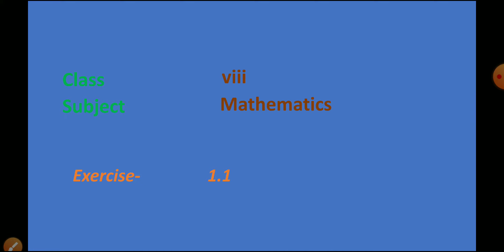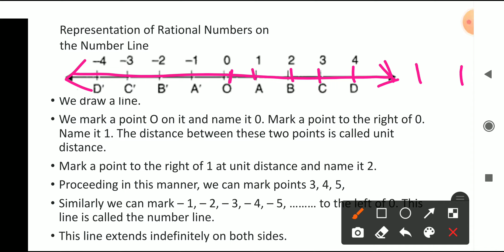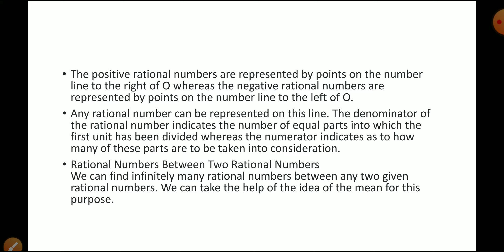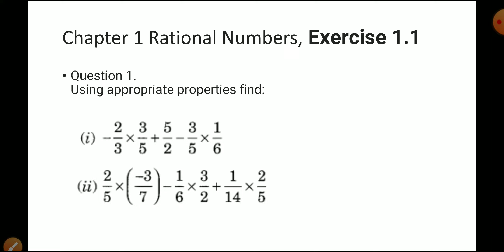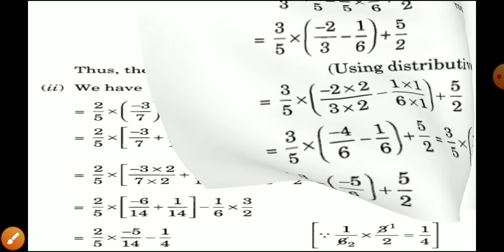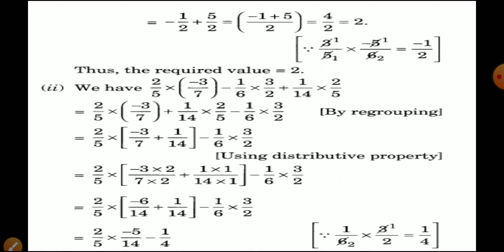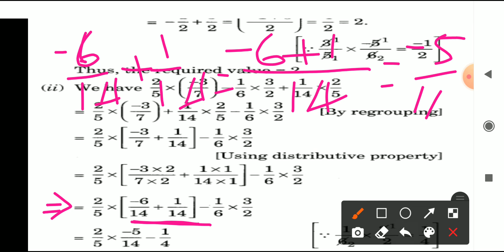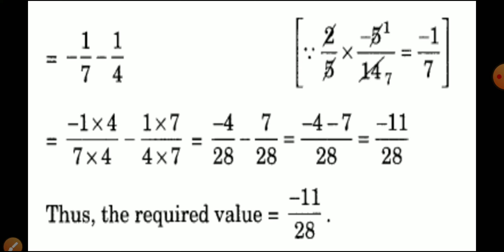class-viii, video sequence-03 chapter-01 (Rational number)